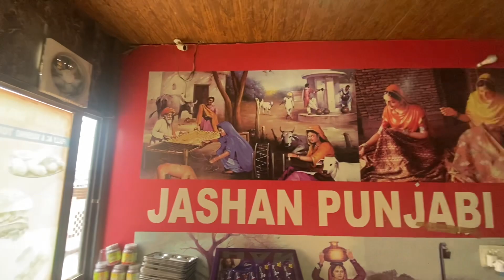Himachal Pradesh Vlog | Day-1 | Vlog - 225